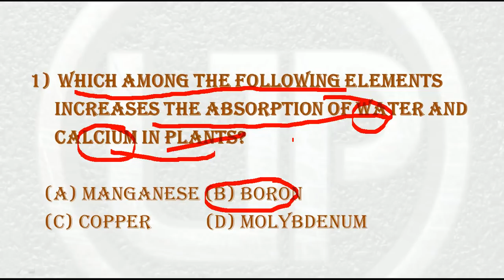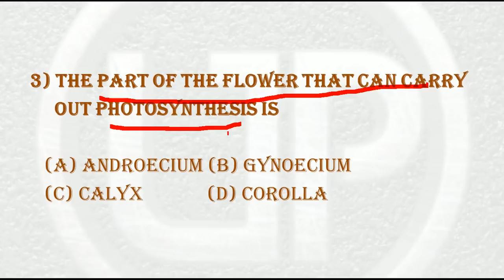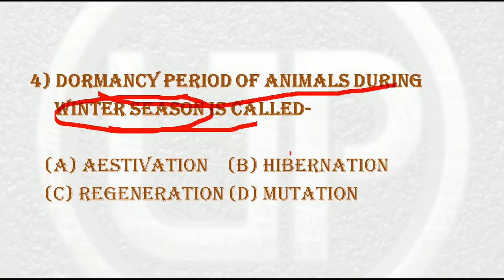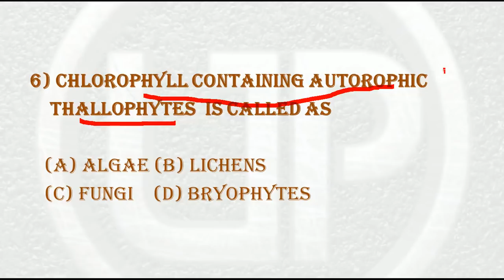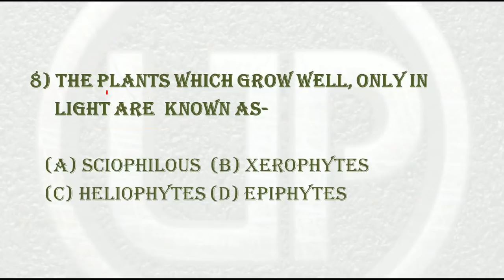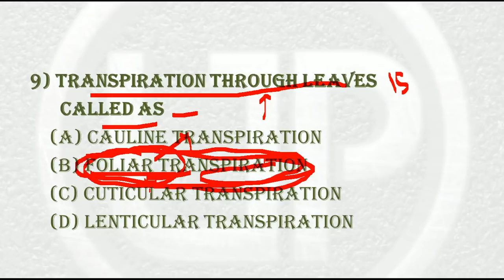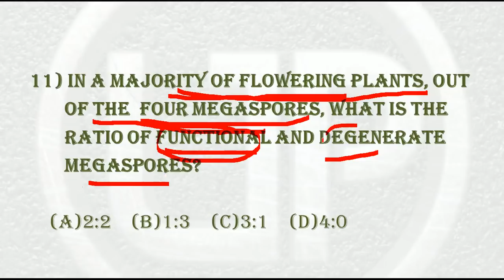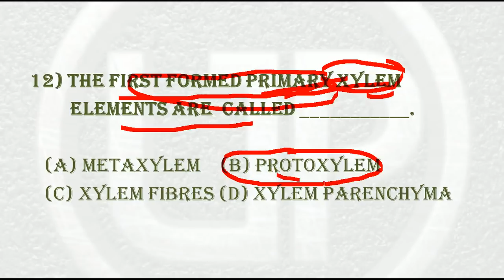SCIENCE || PART 8 || PLANT PHYSIOLOGY || BIOLOGY || UNIQUE MCQ SERIES || CRASH COURSE WBCS 2019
About the Video:
In the video, I have discussed on Plant Physiology.